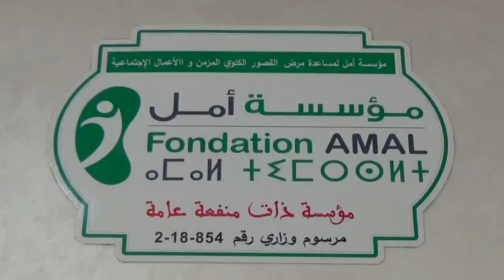مؤسسة أمل لمساعدة مرضى القصور الكلوي تفتتح المركز رقم 20 ببني يخلف بالمحمدية‎‎